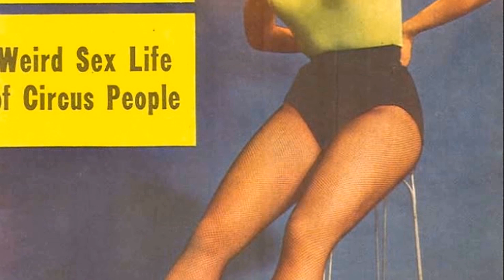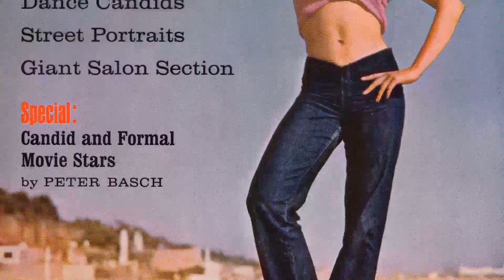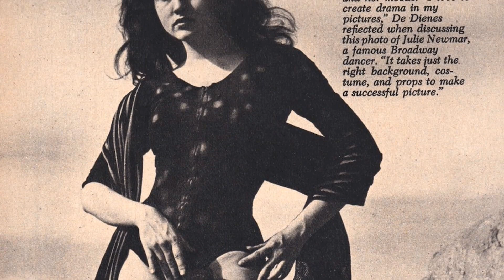Ages Ago, Some People Worshipped The Ground Julie Newmar Walked On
Step into the glitz and glamour of Classic Hollywood as we shine a spotlight on Julie Newmar, an icon of the silver screen. 🌟

From unforgettable performances to extraordinary behind-the-scenes stories, Julie Newmar's legacy continues to captivate audiences worldwide. 🎥

Join me in honoring Julie Newmar's contributions to cinema's golden era and get ready to be enchanted by the magic they brought to the screen.

🎬 Lights, camera, and let's relive the magic of Classic Hollywood with Julie Newmar guiding us through every memorable scene! ✨🎭
Filmography:
Batman vs. Two-Face
Batman: Return of the Caped Crusaders
Batman: The Brave and the Bold
According to Jim
Return to the Batcave: The Misadventures of Adam and Burt
If... Dog... Rabbit
Maggie
Lands of Lore: Guardians of Destiny
Oblivion 2: Backlash
Melrose Place
Hope & Gloria
Oblivion
Nudity Required
Ghosts Can't Do It
Dance Academy
Deep Space
Evils of the Night
Streetwalkin'
Half Nelson
Love Scenes
High School U.S.A.
Hart to Hart
Fantasy Island
Hysterical
CHiPs
The Powers of Matthew Star
Buck Rogers in the 25th Century
The Love Boat
Jason of Star Command
Terraces
The Bionic Woman
Monster Squad
Good Heavens
McMillan & Wife
The Wide World of Mystery
Fools, Females and Fun
Columbo
A Very Missing Person
Love, American Style
Bewitched
The Feminist and the Fuzz
Up Your Teddy Bear
McCloud
The Maltese Bippy
Mackenna's Gold
It Takes a Thief
Get Smart
Star Trek
The Monkees
Batman
F Troop
The Beverly Hillbillies
Vacation Playhouse
My Living Doll
Route 66
The Defenders
The Marriage-Go-Round
Adventures in Paradise
The Rookie
Li'l Abner
Omnibus
The Phil Silvers Show
Deep in My Heart
Seven Brides for Seven Brothers
Demetrius and the Gladiators
The Eddie Cantor Story
Slaves of Babylon
The Band Wagon
Serpent of the Nile
Call Me Madam
The I Don't Care Girl
Just for You
She's Working Her Way Through College
Batman vs. Two-Face
According to Jim
If... Dog... Rabbit
Maggie
Oblivion 2: Backlash
Melrose Place
Hope & Gloria
Oblivion
Nudity Required
Dance Academy
Deep Space
Streetwalkin'
Half Nelson
Love Scenes
High School U.S.A.
Hart to Hart
Fantasy Island
Hysterical
CHiPs
The Love Boat
Terraces
The Bionic Woman
Monster Squad
Good Heavens
McMillan & Wife
Columbo
Love, American Style
Bewitched
McCloud
The Maltese Bippy
Mackenna's Gold
Get Smart
Star Trek
The Monkees
Batman
F Troop
The Beverly Hillbillies
Vacation Playhouse
My Living Doll
Route 66
The Defenders
The Marriage-Go-Round
Adventures in Paradise
The Rookie
Li'l Abner
Omnibus
Slaves of Babylon
The Band Wagon
Call Me Madam
Just for You
Batman vs. Two-Face
According to Jim
If... Dog... Rabbit
Maggie
Oblivion 2: Backlash
Melrose Place
Hope & Gloria
Oblivion
Nudity Required
Dance Academy
Deep Space
Streetwalkin'
Half Nelson
Love Scenes
High School U.S.A.
Hart to Hart
Fantasy Island
Hysterical
CHiPs
The Love Boat
Terraces
The Bionic Woman
Monster Squad
Good Heavens
McMillan & Wife
Columbo
Love, American Style
Bewitched
McCloud
The Maltese Bippy
Mackenna's Gold
Get Smart
Star Trek
The Monkees
Batman
F Troop
The Beverly Hillbillies
Vacation Playhouse
My Living Doll
Route 66
The Defenders
The Marriage-Go-Round
Adventures in Paradise
The Rookie
Li'l Abner
Omnibus
Slaves of Babylon
The Band Wagon